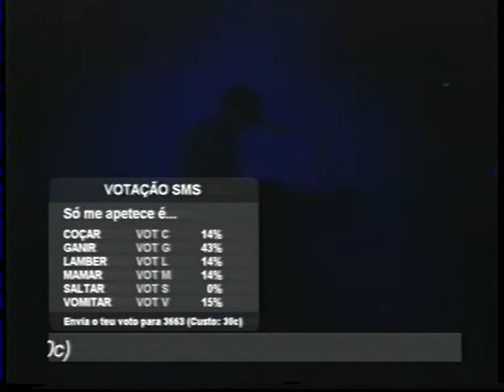The Divine Comedy - Coimbra Festival, Portugal 27th October 2002 (Tribute to Alphi)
Posting this as a tribute to my longtime internet penfriend Philippe (“Alphi”), who sadly passed away very recently. Many years ago I did one of my usual trades with Alphi and picked this somewhat unusual-looking TV broadcast from his list. It’s a sort of “lost period” for the band, coming after the dissolution of the ‘90s line-up but before “Absent Friends” was anywhere near being started.

Alphi told me a year or so ago that I was nearly the only person he had traded this film to, so I doubt this has been seen by many people at all. If you enjoy it, please consider donating to My Lovely Horse Rescue - and then maybe some small amount of good can come from a very tragic situation.

Gig Setlist:

1. Regeneration
2. Bad Ambassador
3. My Imaginary Friend
4. The Frog Princess
5. A Woman Of The World
6. Our Mutual Friend
7. Mr. Right
8. Love What You Do
9. The Happy Goth
10. Becoming More Like Alfie
11. Girl Least Likely
12. Here Comes The Flood
13. National Express
14. Perfect Lovesong
15. A Drinking Song
16. Tonight We Fly
Encore :
17. Race For The Prize [The Flaming Lips]
18. Sunrise